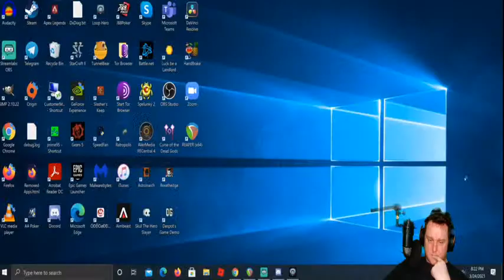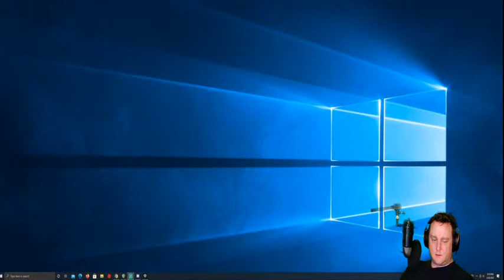Bunsen Gaming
Loop Hero Secret Bosses